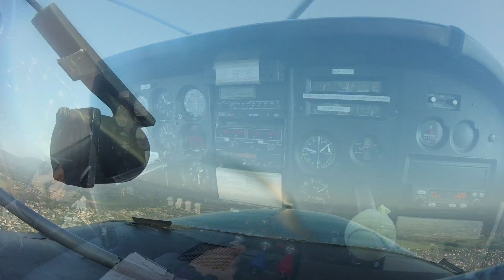CLAIRE G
Saut en parachute tandem avec Ciel d'Aventure le samedi 7 octobre à Andrézieux-Bouthéon.